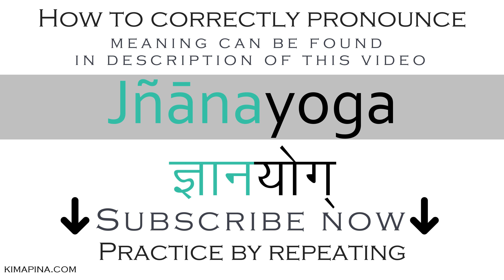How to pronounce Jñānayoga | Gyanyoga (Sanskrit word) - with meaning - Easy to learn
The word Jñānayoga can have different meanings depending on the use or context: yoga as based on the acquisition of true knowledge.